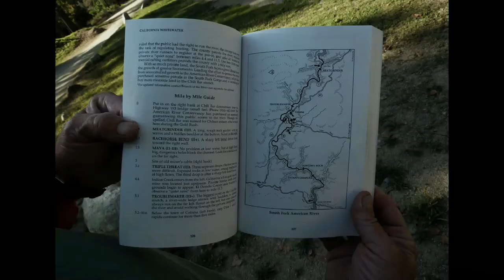Rafting the South Fork of the American River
Rafting the South Fork of the American River; Friday, 16 Sept 2011; Class II and III rapids